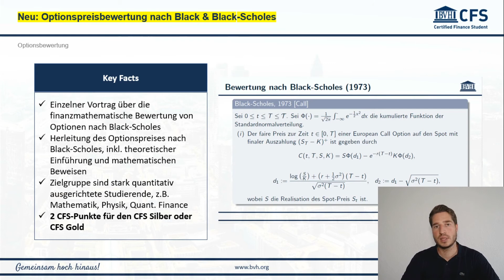CFS - Certified Finance Student - #10 - Optionspreisbewertung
CFS - Optionspreisbewertung

Beim Vortrag zur Optionspreisbewertung  wird die finanzmathematische Bewertung von Optionen nach Black und Scholes erläutert. Teil dessen ist die Herleitung des Optionspreises nach Black und Scholes inklusive einer theoretischen Einführung. Zielgruppe des Vortrags sind primär stark quantitativ ausgerichtete Studierende wie Mathematik, Physik oder Quantitative Finance. Mit der Teilnahme können Punkte für den CFS-Silber erlangt werden.

Der BVH ist der Bundesverband der Börsenvereine an deutschen Hochschulen e.V. – mit über 15.000 Mitgliedern in 75 Vereinen der Dachverband für studentische Börsenvereine, Finance und Investment Clubs in der DACH-Region. Das Konzept des Verbands fußt auf den fünf strategischen Säulen Weiterbildung, Karriere, Netzwerk, Infrastruktur und Interessenvertretung.